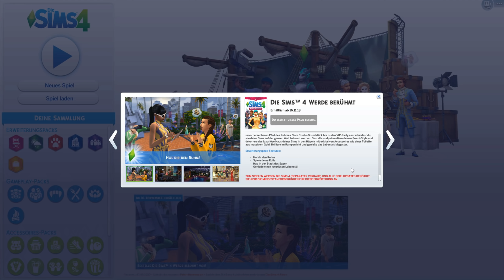Sims 4 [Famous]: Charline und Suzette in Del Sol Valley #01 | Let's Play [DEUTSCH]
Let's Play Sims 4 Werde berühmt mit zaaap! [DEUTSCH]
Hier geht's zur Videobeschreibung ↓

Outdoor-Leben
An die Arbeit
Luxusparty Accessoires
Sonnenterrassen Accessoires
Wellness Tag
Coole Küchen Accessoires
Grusel Accessoires
Zeit für Freunde
Heimkino Accessoires
Romantische Garten Accessoires
Gaumenfreuden
Kinderzimmer Accessoires
Gartenspaß-Accessoires
Großstadtleben
Vintage Glamour Accessoires
Vampire
Bowling-Abend-Accessoires
Elternfreuden
Fitness Accessoires
Kleinkind Accessoires
Hunde & Katzen
Waschtag Accessoires
Dschungel-Abenteuer
Kleintier-Accesoires
Jahreszeiten

4 Festplatten:
1x SSD von Samsung 256GB für Windows
1x SSD von Samsung 500GB für 4k Aufnahmen
1x HDD 3TB
1x HDD 1TB nur für Aufnahmen

Mein Zubehör:
Monitor: Acer Predator XB1 32"
2ter Monitor: Acer GD245HQ 23"